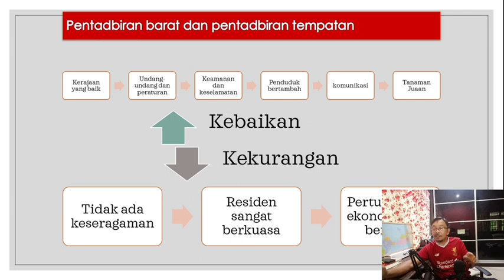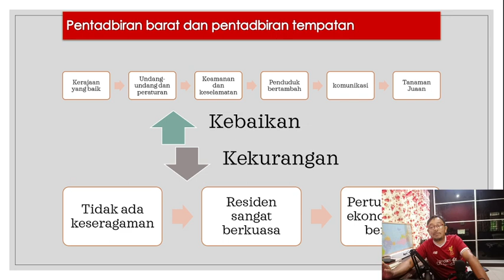Pentadbiran barat dan pentadbiran tempatan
Bincangkan kesan perubahan pentadbiran di Tanah Melayu selepas 1874